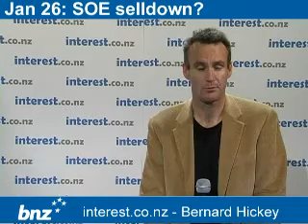Investing report: SOE selldown?